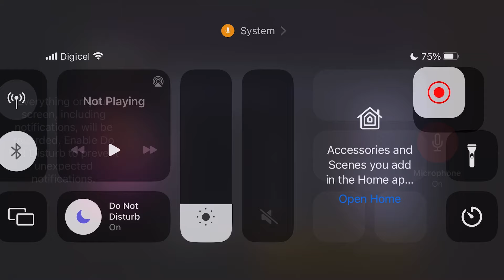Insane Shooter! 96 ovr City Heroes Grandmaster Steph Curry Gameplay NBA LIVE MOBILE SEASON 8